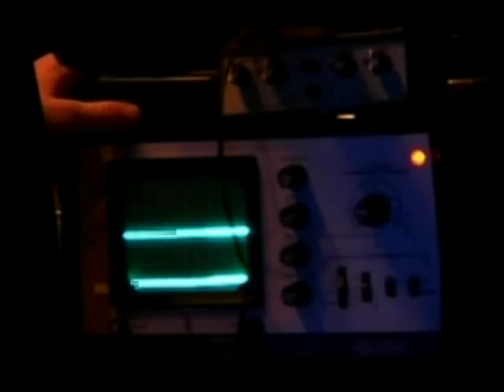Jane Goldman Investigates - Poltergeists (3/3)